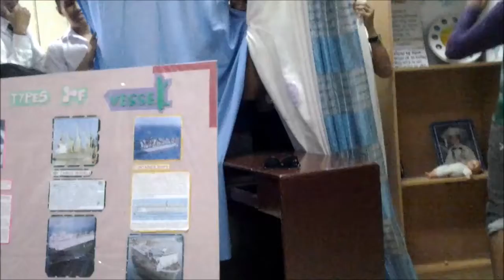General Psychology Play Group 2